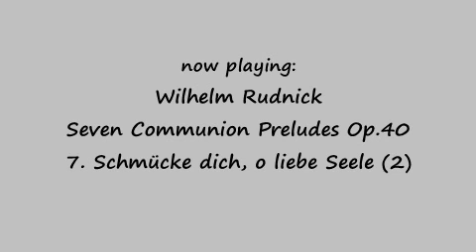W Rudnick - Schmücke dich, o liebe Seele [2] (Op.40/7)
No. 7 from Seven Communion Preludes Op. 40